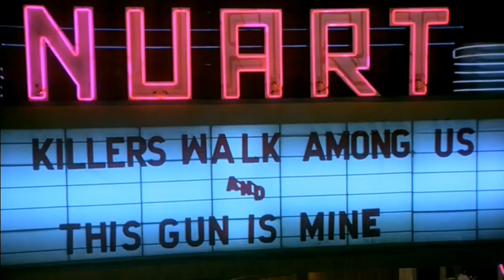movies of the week 30-12-2021 by Alexandros Romanos Lizardos